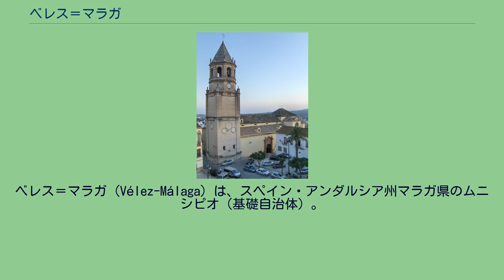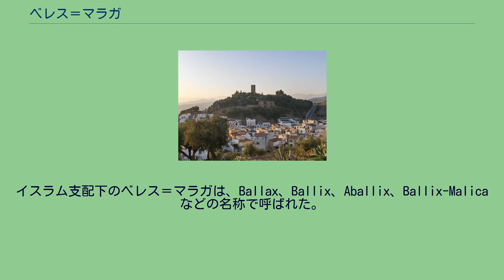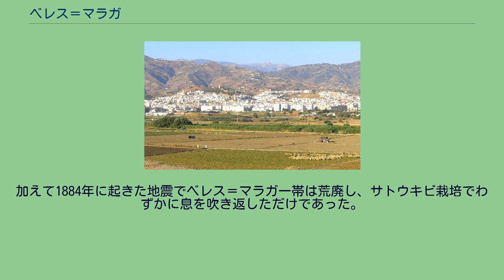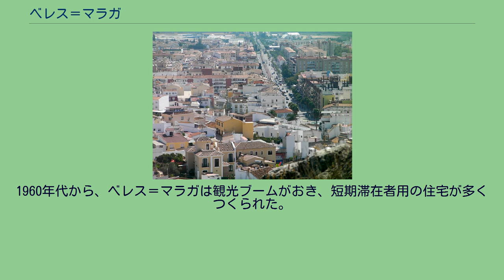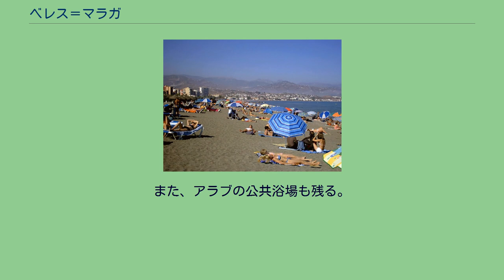ベレス＝マラガ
コスタ・デル・ソル
ベレス＝マラガ（Vélez-Málaga）は、スペイン・アンダルシア州マラガ県のムニシピオ（基礎自治体）。
ベレス＝マラガは2つの地区に分かれている。
面積が広いのは、ベレス川の平野にあり西にマラガ山地があるアルガロボ地区である。
東にあり面積が狭いラゴス地区は、近隣の自治体サジャロンガ、トロックスに挟まれた飛び地である。
ムニシピオでは広範囲で果樹栽培が行われている。
19世紀から20世紀初頭まではサトウキビ栽培が盛んであった。
地中海性気候であるが、地中海に面していることと、ベレス川の地勢がベレス＝マラガの微気候を特徴付けている。
年間平均気温は18℃、年間日照時間数は2935時間である。
ムニシピオ内では鉄器時代より人の定住の痕跡があるが、最初に確かな記録を残した定住者は紀元前8世紀にやってきたフェニキア人である。
河口付近に定住した彼らは、ノズルやスラグという金属加工品を遺している。
彼らは港での貿易も行い、アッティカで作られたギリシャのアンフォラ（油の輸送に用いられた）も見つかっている。
その後やってきたローマ人たちはフェニキアとは別の場所に定住しネクロポリスを遺した。
彼らはこの地で製塩、ガルムの生産を行っていた。
イスラム支配下のベレス＝マラガは、Ballax、Ballix、Aballix、Ballix-Malicaなどの名称で呼ばれた。
イスラム教徒は戦略的に価値のある、定住地で最も標高の高い場所に砦を築いた。
この砦は山地の西の尾根に広がっていた。
13世紀から15世紀、ベレス＝マラガはナスル朝グラナダ王国有数の都市であった。
イドリースィー、イブン・バットゥータら文筆家が記述している。
この時代に人口が急増した結果、防衛用の砦近くまで町が拡大し、スラムが生まれていた。
メディナの外には農民が暮らす一帯があった。
カスティーリャ王国の止まらぬ侵攻のすえ、1487年4月27日、アラゴン王フェルナンド2世はベレス＝マラガを包囲した。
陥落後、町にいたイスラム教徒たちは財産を抱えて町を退去することが許された。
しかし農民たちはこの地にとどまるよう命じられた。
ナスル朝の進んだ農業技術と高い生産性を維持することを、新しい権力者たちが求めたからである。
ところがムデハルたちは新たな主人たちの迫害を頻繁に受けて次第に自分たちの土地を没収され、1488年にネルハとトロックスでムデハル反乱が起きた。
グラナダの陥落前から、新たな移住者たちが低アンダルシア、エストレマドゥーラ、ムルシア、カスティーリャからやってきた。
彼らの多くが軍人であった。
移住者には土地が割り当てられ、残った土地は教会に寄進された。
征服直後から、キリスト教徒の支配者たちは都市の形態を変え始めた。
新たな広場、宗教施設をつくり、かつてのモスクを教会とした。
17世紀、当時スペインが巻き込まれていた戦渦と、疫病によりベレス＝マラガの人口は減少した。
同時代、ベルベル人とトルコ人の海賊が頻繁に町を襲撃した。
スペイン継承戦争でブルボン家を支持したベレス＝マラガでは、1704年8月23日にマラガの海戦が起きた。
19世紀初頭は災難の時代であった。
黄熱病の流行で人口の約6割が死に、ナポレオンの侵略後はコレラが町で流行した。
19世紀半ばには経済復興をみせたものの、フィロキセラの流行でブドウ畑が壊滅的な被害を受けた。
加えて1884年に起きた地震でベレス＝マラガ一帯は荒廃し、サトウキビ栽培でわずかに息を吹き返しただけであった。
スペイン内戦では、マラガを陸海から攻撃したフランコ軍が優勢となると、マラガ周辺住民の大多数が戦火を逃れて人民戦線支配下のアルメリアへ移動を始めた。
移動する人々をフランコ軍が攻撃し、多数の死傷者が出た（es、マラガ＝アルメリア間の虐殺）。
1960年代から、ベレス＝マラガは観光ブームがおき、短期滞在者用の住宅が多くつくられた。
町並み 夏季の観光シーズンでは、トレ・デル・マル海水浴場や旧市街観光の人々で賑わう。
第一次産業では農業（マンゴー、チェリモヤ、アボカドの生産で有名）、漁業（サバ、カタクチイワシ、イワシ、タコが水揚げされる）が盛ん。
自治体首長はアンダルシーア国民党（Partido Popular Andaluz）のフランシスコ・イグナシオ・デルガード・ボニージャ（Francisco Ignacio Delgado Bonilla）で、自治体評議員はアンダルシーア国民党：13、アンダル...